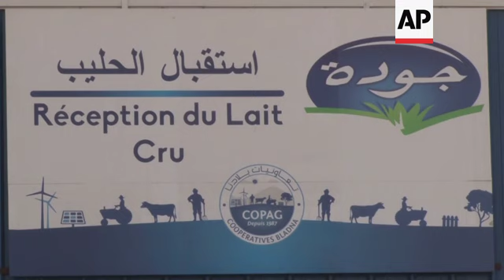Milk and beef production increases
(20 Sep 2019) LEAD IN:
Morocco's beef and milk production industries have expanded since the government launched its "Plan Maroc Vert" in 2008.
Cattle meat now generates a turnover of almost 3 billion US dollars a year and milk production is up by 44 percent.

STORY-LINE:
Cows in the Taroudant in south west Morocco are getting fatter.
This cattle breeding and fattening unit is part of Morocco's largest agricultural cooperative - COPAG.
The COPAG Cooperative was founded in 1987 by 39 agricultural producers and has become a powerful player in the Moroccan economy.
This breeding and fattening unit was launched in 2005.
Here, there are over 11,000 cows being fattened for meat.
Fattening is an expensive process that only certain farms can take on.
Each step is heavily regulated.
"This unit is a typical unit in this region in the field of cattle fattening," explains Abderrahim Sghir, who manages a breeding and fattening unit within the COPAG cooperative.
"We receive the calves at 18 days old, the fattening phase starts from 14 to 16 months, until they are slaughtered," he says.
These Holstein cows must be given enough space to feed, and they are given food consisting of a high proportion of proteins, cereals, vitamins and minerals.
A cow is expected to increase by two kilogrammes (4.4 pounds) a day.
"After the stage of feeding calves with milk, we go to the next stage, giving them a special diet which is made up of components produced by the feed unit of the COPAG cooperative," explains Sghir.
"These elements are given to the calves, but quantities and composition vary by stage, age and the calf's weight," he adds.
Down the road from the breeding farm, carcasses hang in a refrigerator at a COPAG's abattoir.
Once fattened, the cows are slaughtered here, then their meat is processed into various forms.
This abattoir has an annual capacity of 65,000 cows with an annual meat production of 4,000 tons.
Morocco's Ministry of Agriculture says it is one of 930 abattoirs in the country.
And it's a huge industry.
According to the Ministry's statistics, the annual production of cattle meat in Morocco reached 590,000 tons in 2018, an increase of 32 per cent over five years, generating a turnover of 28.2 billion dirhams (approx. 2.92 billion US dollars) per year in 2018.
Doudou Hassan is the director of the cooperative's abattoir.
He says they aim to meet high requirements of the "Plan Maroc Vert" - the Green Morocco plan - which was introduced in 2008 and which aims to regulate and modernise the country's agriculture.
The plan has had some success: in 2008 there were 2.5 million cows and in 2018 that figure had increased to 4.5 million.
"The "Plan Maroc Vert" aims to improve the quality of red meat and to increase the productivity," he says.
"The "Plan Maroc Vert" strategy happened because people noticed that the demand for red meat was increasing."
Alongside large cooperatives such as COPAG, smaller farms still get by.
Holstein milk cow breeder Leqqam Hussein works on this private dairy farm.
He has worked in the business for over 20 years.
Each of his cows produces around 27 litres per day.
There are more than 200,000 breeders like Hussein, working in milk production.
Even though dairy cow breeders do not need to take on fattening programmes in the same way meat farmers do, Hussein says there are significant challenges to working in this field and many have struggled.
"For the last ten years, we observed a decline in cow breeding by some breeders," he says.
Taroudant is generally hot and arid, and Hussein's cows are kept cool by water sprinklers.